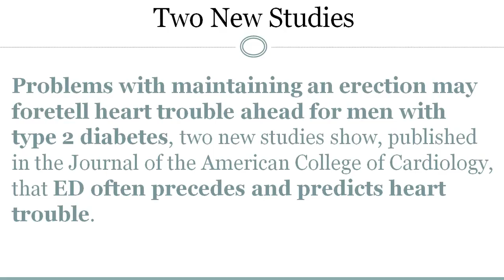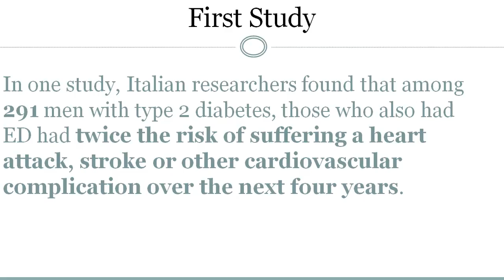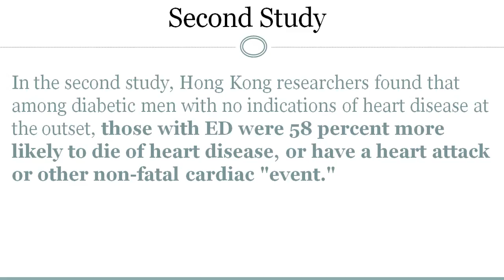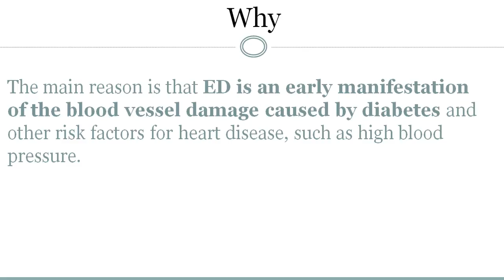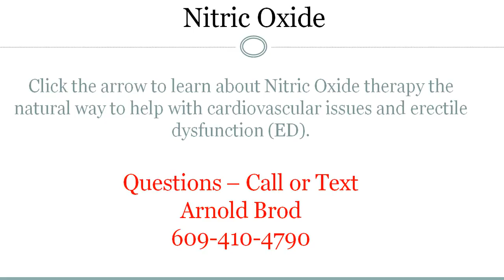Diabetes and Erectile Dysfunction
Abstract. Hypogonadism and erectile dysfunction are common disorders seen in patients ... benefits of testosterone therapy in men with diabetes and metabolic.
Erectile Dysfunction. Diabetes affects the erectile function of 50% to 60% of men at one time or another as the disease progresses. Sexual problems are often a ...
Mar 19, 2009 - However, that leaves a large percentage of men with diabetes and erectile dysfunction who do not respond to therapy with one of these pills.
Started to suffer heart palpitations and shortness of breath and fatigue in patients who are addicted to certain drugs diabetes and erectile dysfunction treatment ...
Jul 12, 2013 - This medical condition (known as ED) is very common in diabetic men. In fact, sexual issues like erectile dysfunction are the single most ...
Mar 9, 2016 - There's a direct link between diabetes and erectile dysfunction (ED). Find out about the causes and treatments of diabetes erectile dysfunction.
May 5, 2014 - Men with diabetes and erectile dysfunction 50 and above, experience difficulties maintaining an erection in 50-60% of cases. Impairments differ ...
It's possible to treat erectile dysfunction with medications like Viagra. However, patients who suffer from both diabetes and erectile dysfunction may be better ...
We examined the predictive power of erectile dysfunction (ED) on coronary heart disease (CHD) events in Chi- nese men with type 2 diabetes. Background.
To treat an erectile dysfunction, many diabetic patients use the aid of ED pumps and tension rings to help their condition. This is a safe and non- chemical or ...
Erectile dysfunction (ED) is a condition in which a man has difficulty achieving or ... 10-15 years earlier in men with diabetes versus men who are not diabetic.
Diabetes and Erectile Dysfunction. Prevalence Risk Patient Concerns Diabetes, high blood pressure (hypertension), elevations in blood lipids or cholesterol are ...
Consider prevention strategies, treatment options and more. Erectile dysfunction — the inability to get or maintain an erection firm enough for sex — is common in men who have diabetes. It can stem from problems caused by poor long-term blood sugar control, which damages nerves and blood vessels.

Jump to Erectile Dysfunction - According to the National Health Institute's (NIH) database of information, erectile dysfunction refers to the inability to ...
Jul 19, 2017 - A review of the published literature indicates that erectile dysfunction is common in males with diabetes, affecting more than half of men with the ...
Don't Ignore Erectile Dysfuntion: It's Treatable! A couple embraces by Ed Bryant. If you are a man with diabetes, we've got good news and bad news about your ...
A study from Italy shows that more than 56 percent of diabetic men suffer from impotence, and almost all complain bitterly that it has destroyed something that is ...
Erectile dysfunction, which is also called ED or impotence, can be caused by many factors. One common cause of erectile dysfunction is diabetes. In fact ED may ... Diabetes and Erectile Dysfunction